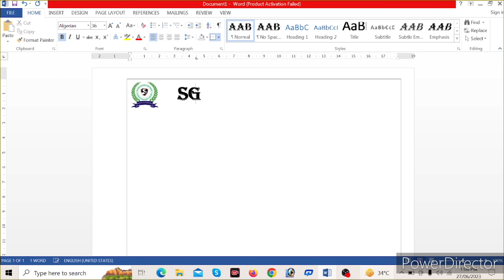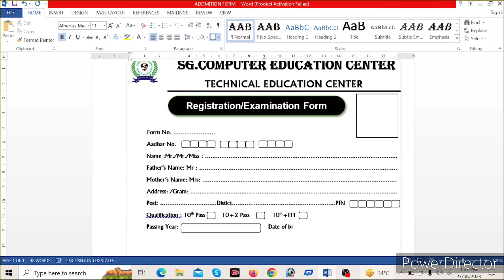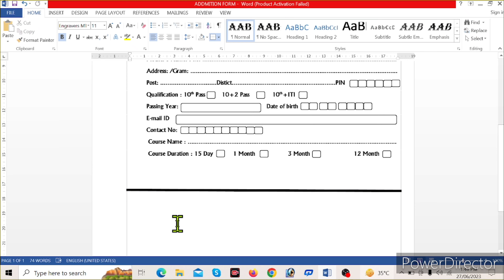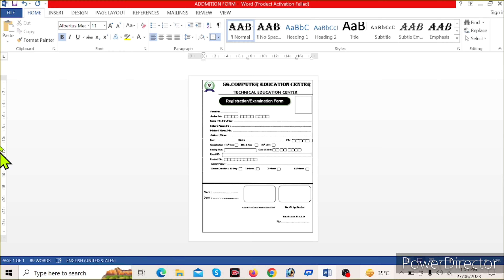Ms Word Me Admission Form Kaise Banaye | How to Create Admission Form